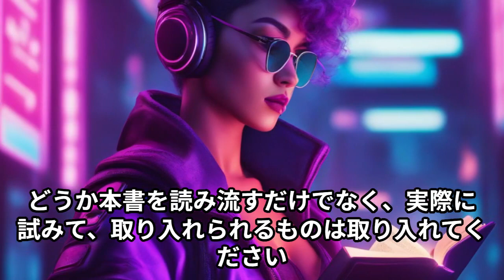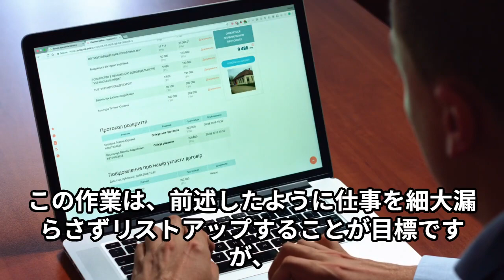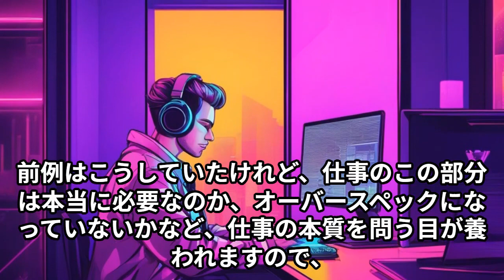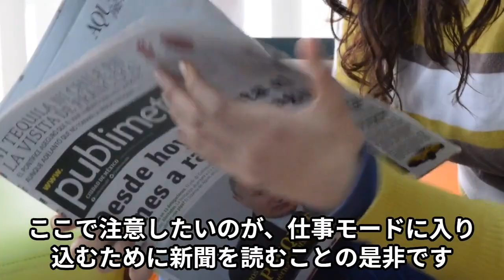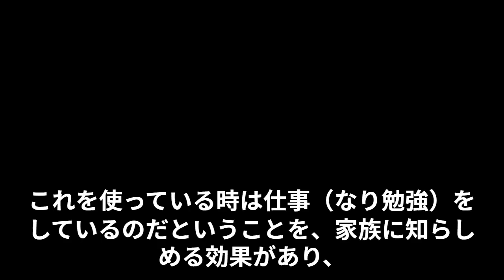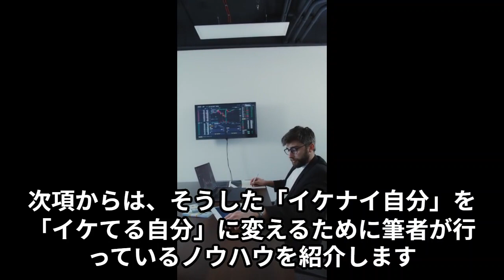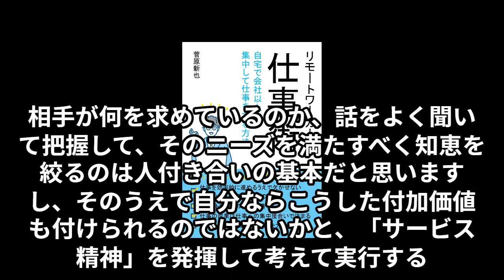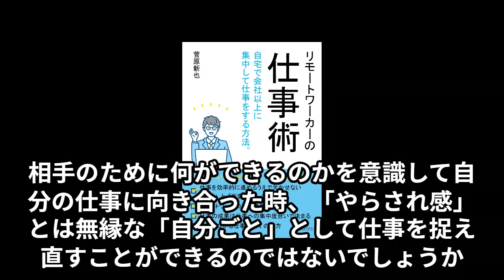リモートワーカーの仕事術 自宅で会社以上に集中して仕事をする方法。動画ブック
リモートワーカーの仕事術　自宅で会社以上に集中して仕事をする方法。

著者名
菅原新也